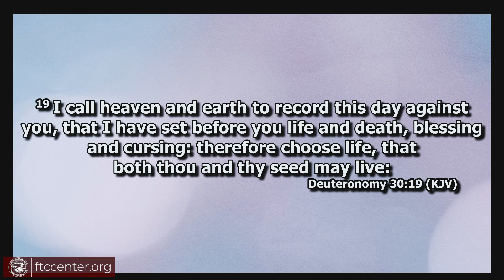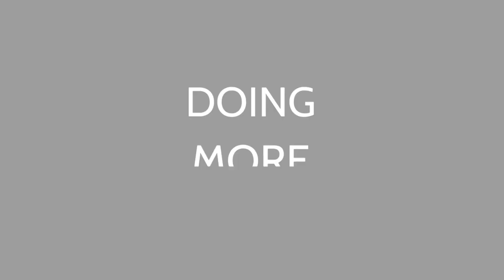ChooseLife_Pastor Earl Goings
There is no reason to give up.  Choose life and live!